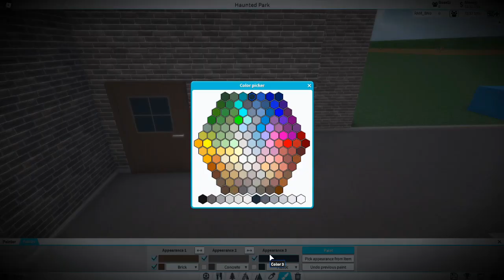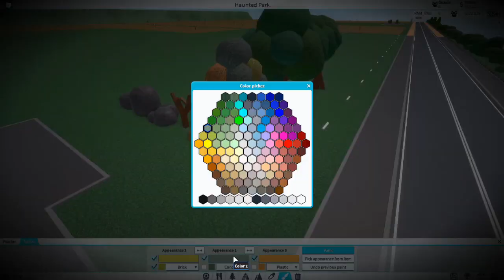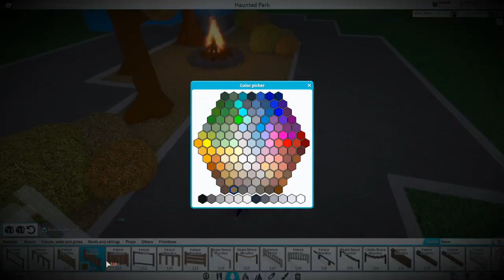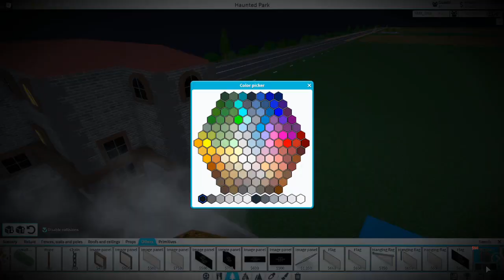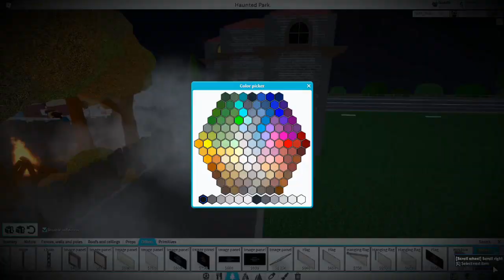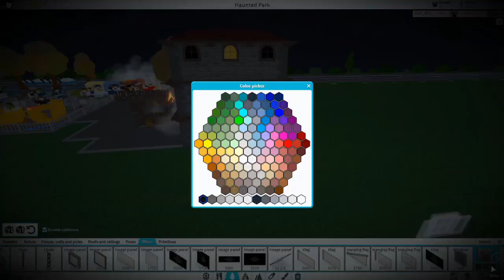The Abandoned Park | Season 1 | Episode 1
This park is not a tutorial and I won't be doing a tutorial on it. I am making
this park purely for fun and entertainment. I want to do another park along
side my How To Make The Best Park series. It is likely that I will make some small tutorials on the creations that I make in this series such as the buildings.